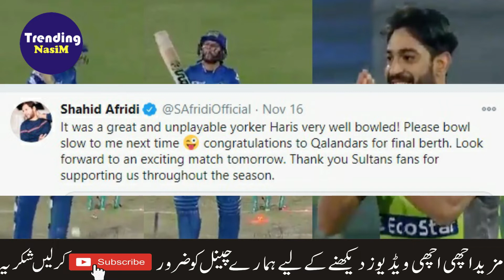Haris Rauf Reaction on Shahid Afridi | PSL 2020 | PSL Final Live | Trending Nasim